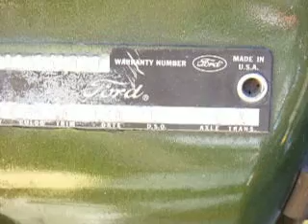1969 Mach 1 FOR SALE Rust Free CA. Fresh D/Train** Lots of $$$ Invested!!!!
No Rust So. Cal. car from day one!!  Still has the original windshield!!